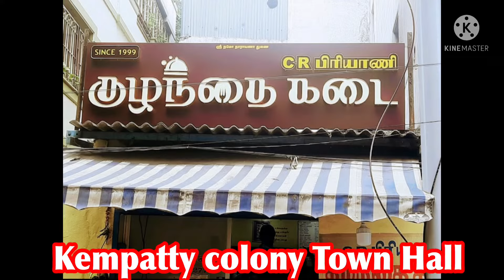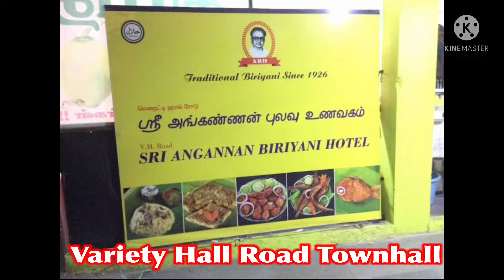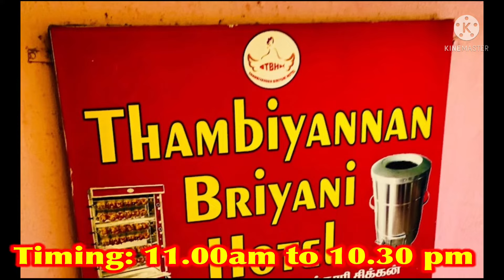Top 10 Biriyani in Coimbatore | Best biryani hotel in covai | கோவையின் சிறந்த பிரியாணி ஹோட்டல்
Hi Makalay

This is new top ten series episodes this video is top ten biriyanis in all districts of Tamilnadu.
In this video I making top 10 biriyani hotels in Coimbatore.